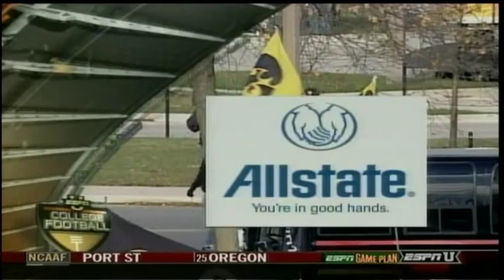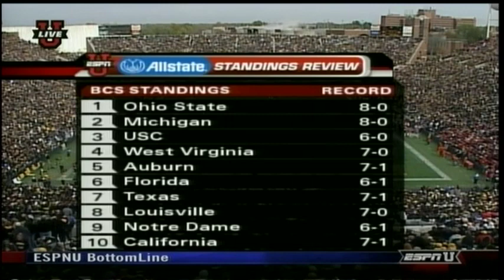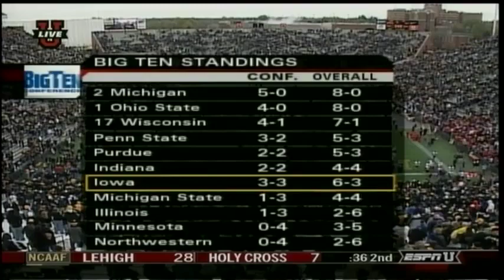2006 - Northern Illinois vs Iowa